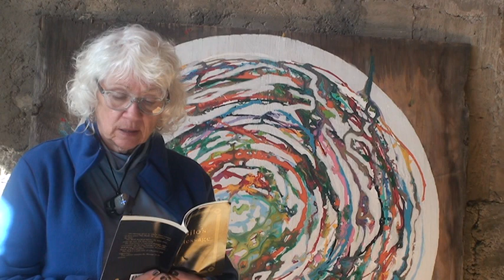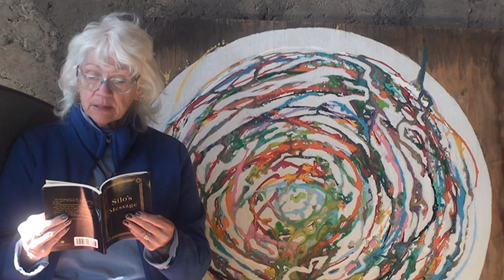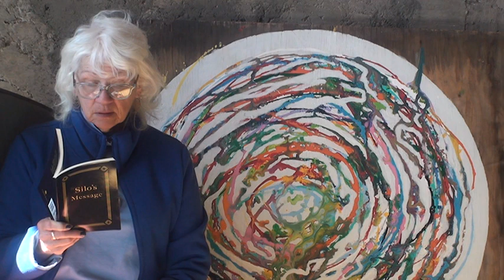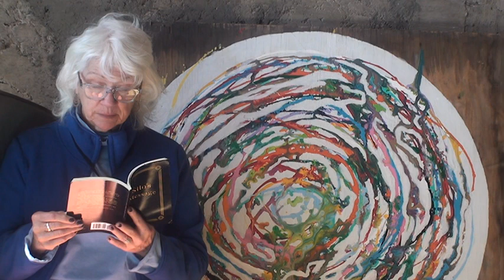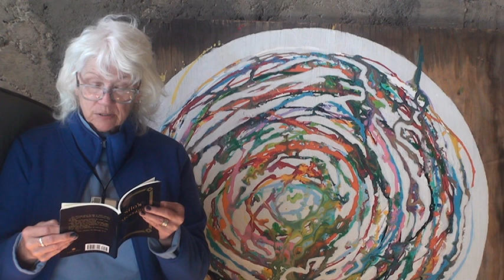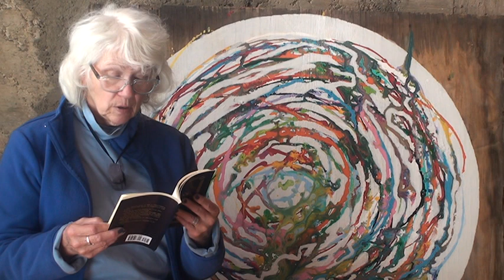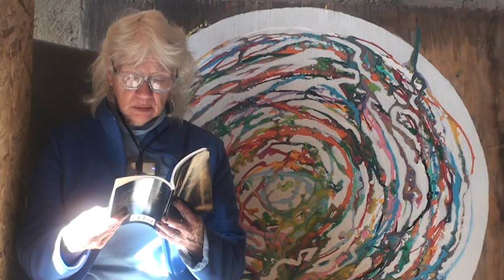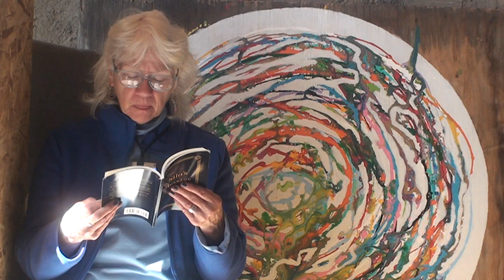Silo's Message The Book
This is a reading of the entire Part One, The Book. from Silo's Message